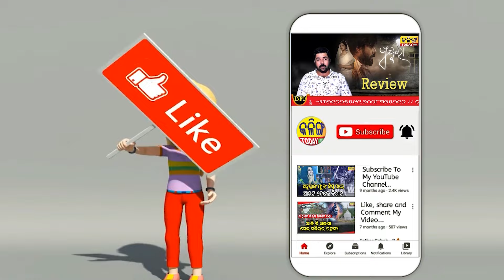ସମ୍ବଲପୁରରେ ଜୟ ଜଗନ୍ନାଥ କହିଲେ ଭାଷଣ ଆରମ୍ଭ କଲେ ମୋଦି । Kalinga Today Live ।